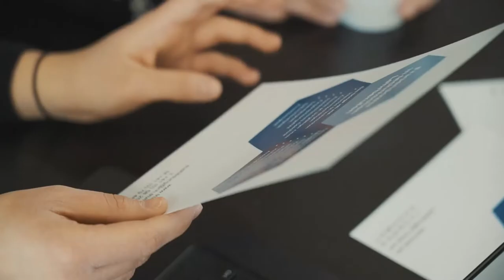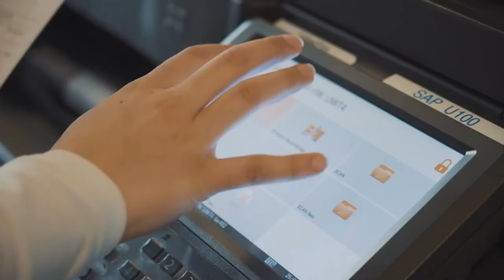Arbeite an spannenden Projekten als Kaufmann/-frau EFZ! | Lehrstellenvideo | Yousty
Ein Einblick in den Alltag einer Lehrstelle bei der Trumpf Schweiz AG in Grüsch GR als Kaufmann/-frau EFZ (m/w)

Die Lernenden Ribana und Serena absolvieren derzeit ihre Ausbildung zur Kauffrau EFZ bei Trumpf Schweiz AG. In diesem kurzen Video erzählen sie euch alles, was ihr über die Ausbildung zum/zur Kaufmann/-frau EFZ wissen müsst.

Mit 43 Lernenden in 10 Lehrberufen setzt Trumpf Schweiz AG auf Nachwuchsförderung. Junge Menschen sind die Zukunft des Unternehmens. Deshalb kümmern sie sich besonders um den Nachwuchs. Eine gute Ausbildung ist der beste Start in die Zukunft. Dafür fördern wir die Potenziale der Auszubildenden ganz gezielt.

Ihr wollt mehr über eine Ausbildung bei Trumpf Schweiz AG erfahren? Hier gibt es mehr Informationen: Das Besondere an yousty.ch ist, dass du neben allen wichtigen Informationen und Tipps zu den Berufen, freien Lehrstellen und dem Bewerbungsprozess Einblicke in ein Unternehmen bekommst. Bei Yousty kannst du online schnuppern!